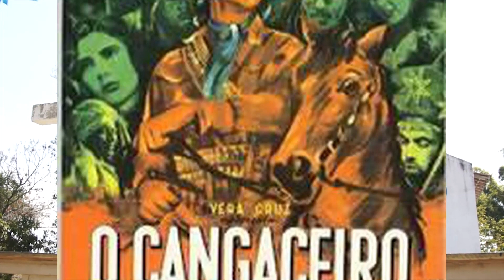O LAMPARINA - Cenário dos Filmes de Amácio Mazzaropi na atualidade - Episódio #02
Programa Fazendão Caipira com Mazaropinho

Tem sugestão/quer falar comigo?

Empresa?

Amacio Mazzaropi - O Gênio do Cinema Brasileiro